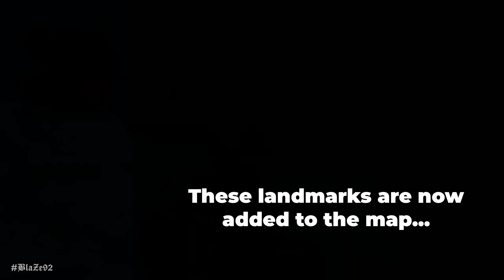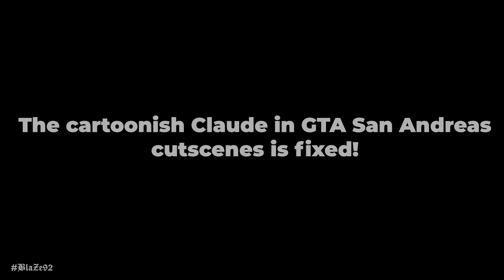Is the GTA Trilogy now fixed? (Release vs. Now) - Part 2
Is the defective edition now actually definitive? Let's find out what's fixed with the latest GTA trilogy update.

GTA Trilogy: Definitive Edition was released with a lot of bugs and glitches. With a huge update released recently, most of those issues were addressed. Let's see if it's actually bug free and playable. Here's the part 2 of the previous video.